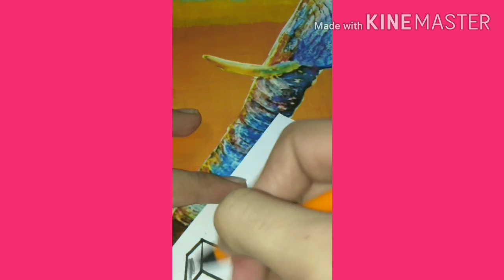3d lettering letter I part 8 moderm calligraphy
Hello guys
I try to be regular